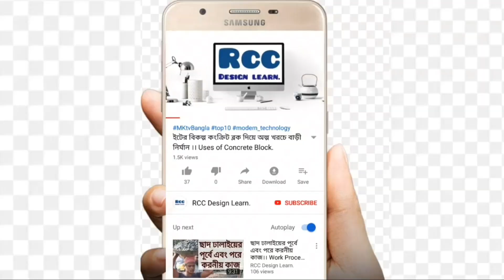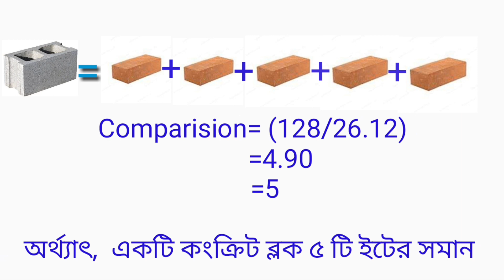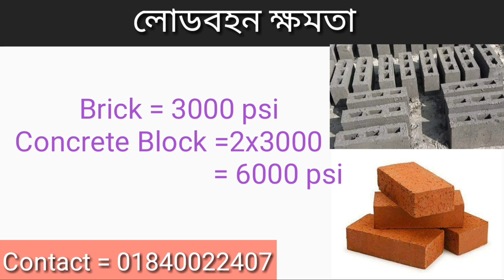অল্প খরচে ভবন নির্মানে কংক্রিট ব্লক ব্যাবহার করুন । Difference Between Block and Brick.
🌹🌹২২-২৫ লক্ষ  টাকায় এক ইউনিটের এক তলা বাড়িটি নির্মান করুন🌹🌹

এই ভিডিওতে আমি কংক্রিট ব্লক ইটের তুলনামূলক পার্থক্য নিয়ে আলোচনা করেছি।

Always stay with me and support me please.

Also Follow socially.